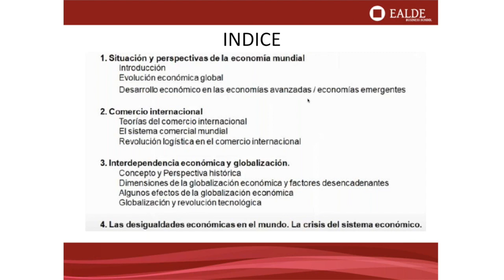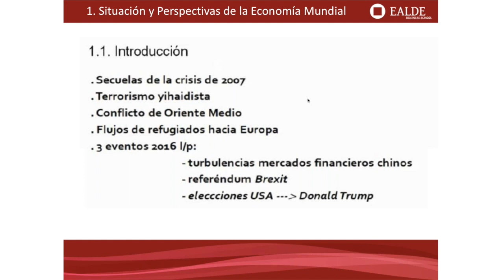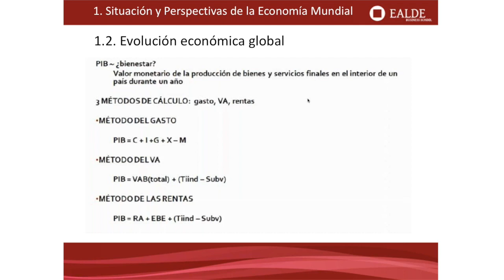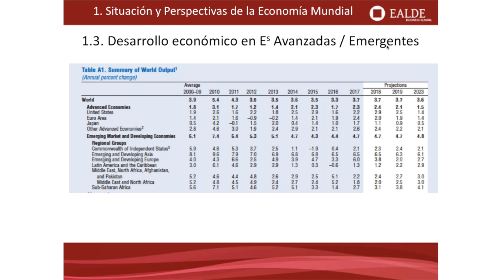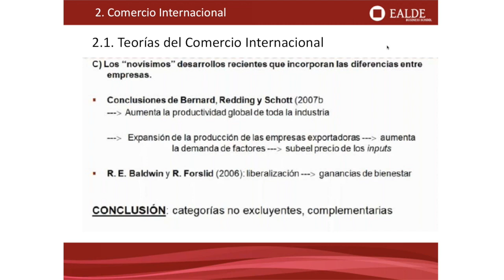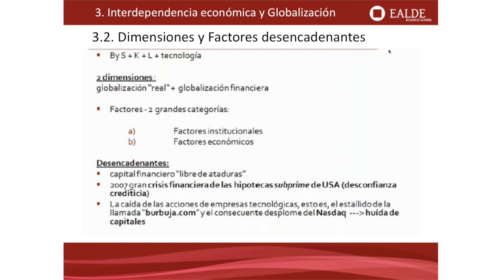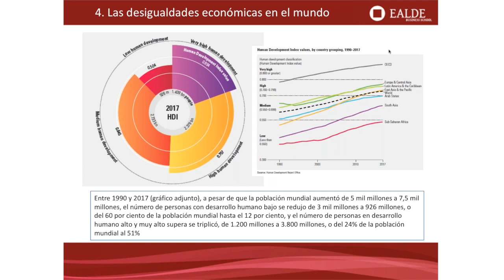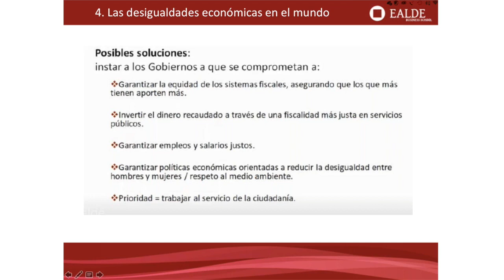Introducción al Contexto Económico Internacional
Este webinar supone una breve aproximación al contexto económico internacional, a la evolución de economías emergentes y avanzadas, así como al comercio internacional, las teorías que lo explican y la revolución logística en la que estamos inmersos.

Se abordará también el proceso de globalización actual, sus dimensiones y la revolución tecnológica que está recorriendo el mundo. Veremos cuáles son las claves que explican el aumento de las desigualdades en el mundo y cómo podemos luchar contra ellas.

El webinar será interactivo y enriquecido con la participación de todos los asistentes.